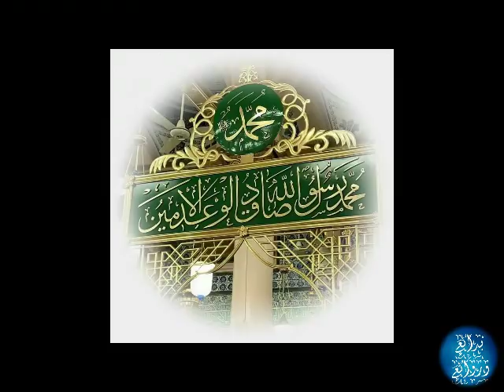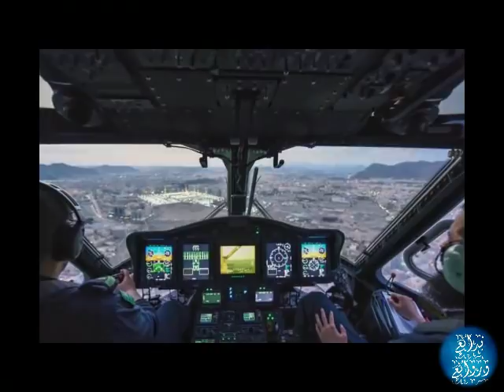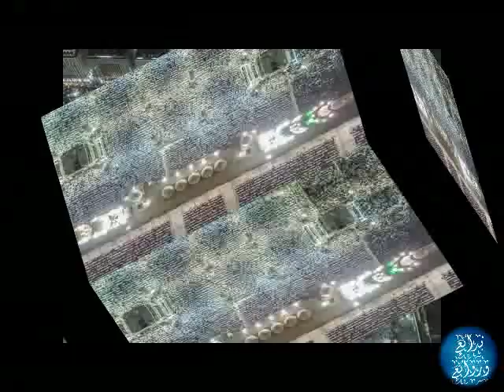المنشد محمد منذر سرميني " أبو الجود " وفرقته - وصلة إنشادية رائعة من أفراح حلب - العرس الحلبي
من العرس الحلبي على الطراز الإنشادي الرائع ينشد المنشد المهندس الشاعر  محمد منذر سرميني المكنى بأبي الجود وصلة رائعة ومتميزة وهادئة بمشاركة المنشدين أحمد أبو خرس ومصطفى بيلوني
نشيدة : هذا قلبي غنى     وإلى الرَّوض حنَّ  00:00 وهي نشيدة تشبه الموشحات الأندلسية
ونشيدة : يا مالكاً قلبي ترفق بالتي حسبي فإني في هواك أسير 07:02
ونشيدة : هتفت في الفؤاد ... حين الصَّمت ساد 12:50
ومن ثم النشيدة المحبوبة :
يا ضياء في فؤادي ... عزَّز الإيمان فيَّ ...من إلهي مستمد ... قد بدا لكن خفيَّا         16:32
ومن ضمن الوصلة الإنشادية يتابع بنشيدة : واشوقاه واشوقاه ... إلى لقياك رسول الله 18:39
ويختمها المنشد أبو خرس بنشيدة أتوق إليك يا طيبة - أنشدهاعلى بنفس مقام واشوقاه 21:59
من حفل زفاف العريس محمد نبهان قطان في حلب .
كل الأناشيد من كلمات وألحان المنشد أبو الجود إلا نشيدة واشوقاه فهي تراث وقديمة .
مع مونتاج لطيف فيه فيديو الروضة الشريفة ومقاطع مرئية قديمة وصور نادرة للمدينة المنورة على ساكنها الصلاة والسلام .